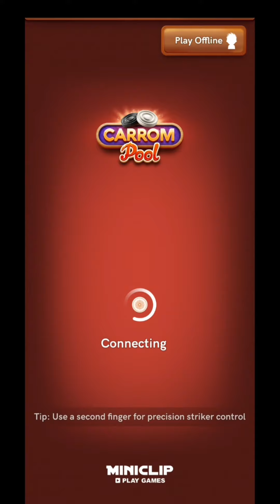Carrom Pool Freestyle Tricks New York And Singapore First Turn Trick🔥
Topic Coverd

carrom pool
how to get first in Singapore freestyle
New york freestyle turn trick
carrom
how to get first turn on freestyle new york
carrom pool freestyle tricks
carrom pool trick shots
every time you break first singapore
freestyle first turn trick
how to get first turn
hindi

Hi! My name is Roy And if you're a carrom pool gamer wanting to turn your game I'd into a success then this is DEFINITELY the place for you guys on this channel I upload carrom pool games tricks And tips videos every second day  And I basically answer all QUESTIONS & DOUBTS..😊